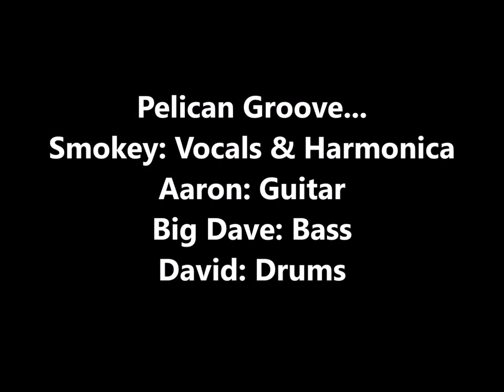Old Love (unrehearsed) with Pelican Groove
Another rendition of "Old Love" as un-rehearsed with our band 'Pelican Groove'!
Be sure to catch the full "Rehearsed" version in episode 1 of our "Building The Band" series and for more videos check out the Pelican Groove channel